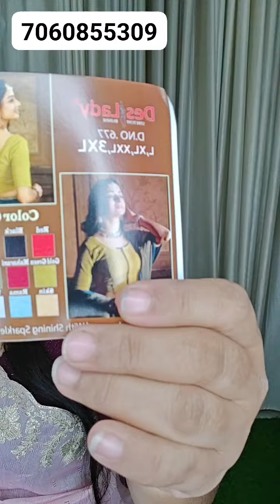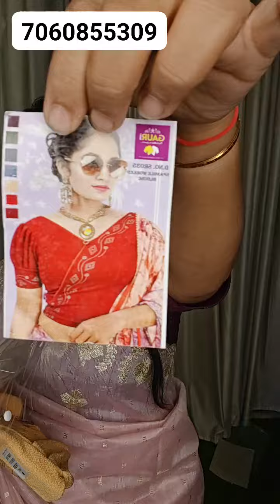Booking no 7060855309 Beautiful saree and blouse collection